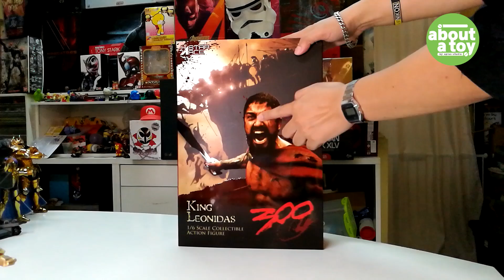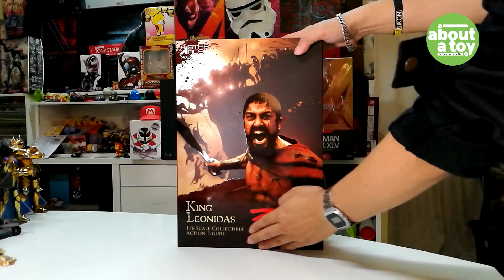REVIEW : 300 King Leonidas (Star ace toys)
INSTRAGRAM : aplusstudio
LINE : aplusx

CAMERA : NIKON D90
LENS : 18-105VR , FIX 35 MM.1.8G
FLASH : YONGNUO 467 II